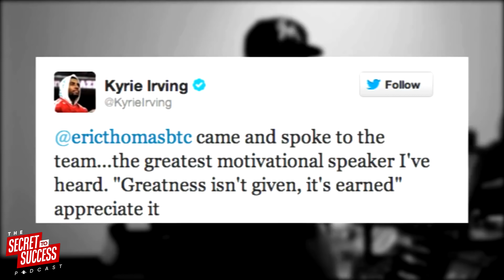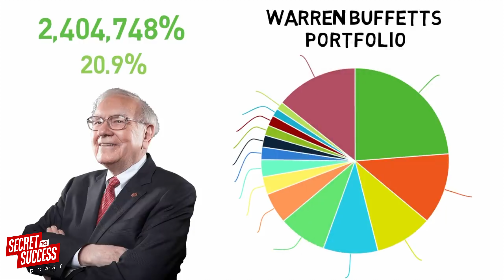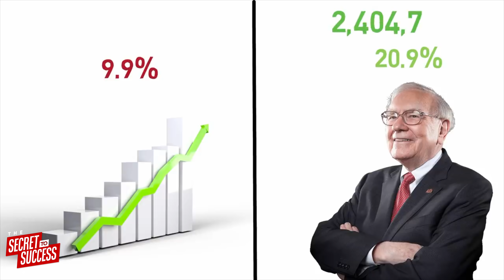Eric Thomas | You have to Show Up (S2S Podcast)